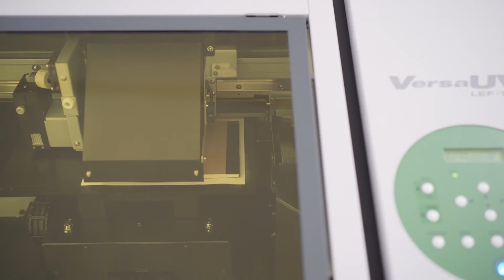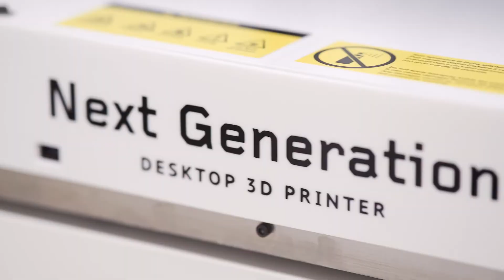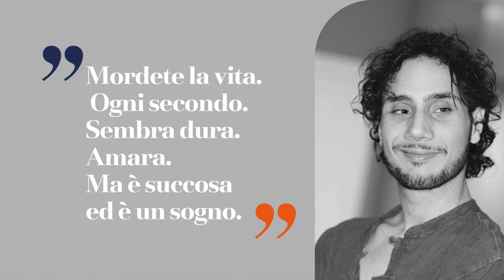Future Lab "Lorenzo Farinelli" - Ancona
Vi presentiamo il Future Lab "Lorenzo Farinelli", presso l'IIS Savoia Benincasa di Ancona. Il Future Lab è un laboratorio di accelerazione dell'innovazione per studenti e docenti della regione Marche.